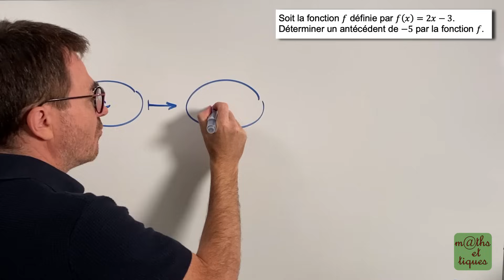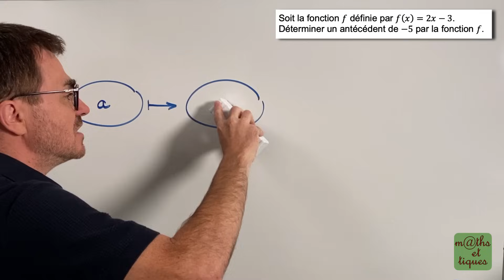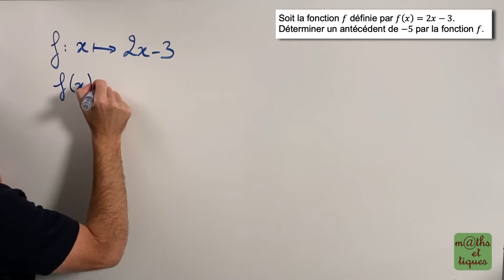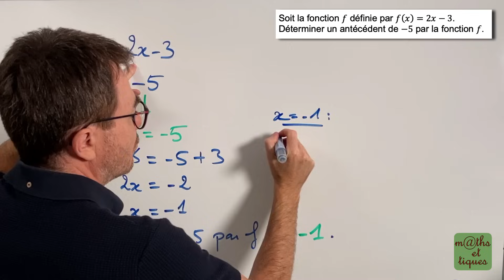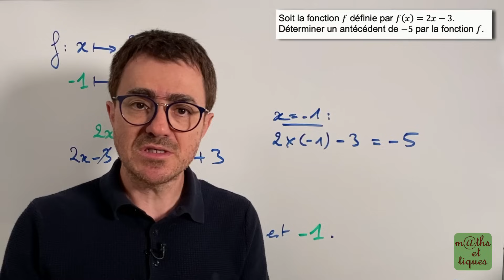Calculer un antécédent par une fonction - Troisième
Dans cette vidéo, tu pourras apprendre à déterminer par calcul un antécédent d'un nombre en résolvant une petite équation. 👍